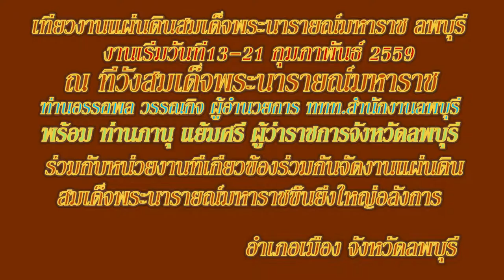งานแผ่นดินสมเด็จพระนารายณ์มหาราช 20กุมภาพันธ์ 2559 FullHD1080P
srimool งานแผ่นดินสมเด็จพระนารายณ์มหาราช 20กุมภาพันธ์ 2559 FullHD1080P เที่ยวงานแผ่นดินสมเด็จพระนารายณ์มหาราช ครั้งที่ 30 ประจำปี 2559 ระหว่างวันที่ 13 – 21 กุมภาพันธ์ 2559 อำเภอเมือง จังหวัดลพบุรี นายอรรถพล วรรณกิจ ผู้อำนวยการ ททท.สำนักงานลพบุรี..นายภานุ แย้มศรี ผู้ว่าราชการจังหวัดลพบุรี..